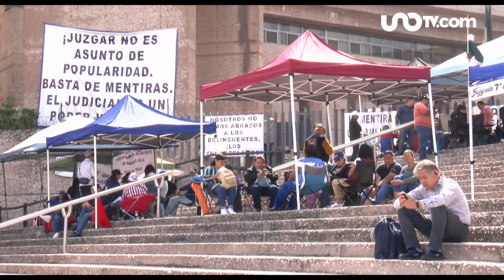Claudia Sheinbaum y la paradoja de la mayoría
Luis Rubio reflexiona sobre cómo actualmente hay una paradoja que tendrá que enfrentar Claudia Sheinbaum, y es la tener y ser de la mayoría.